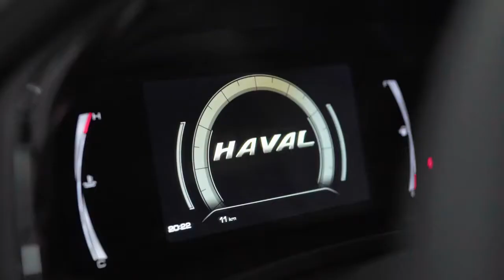Вручение Автомобиля по программе KENTAVR AUTO г Волгоград, Россия, ноябрь 2021